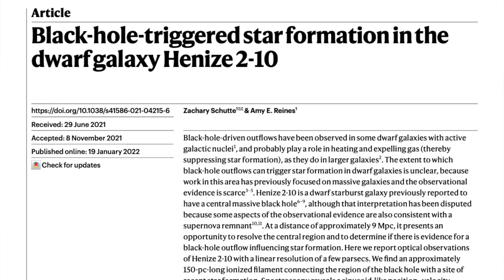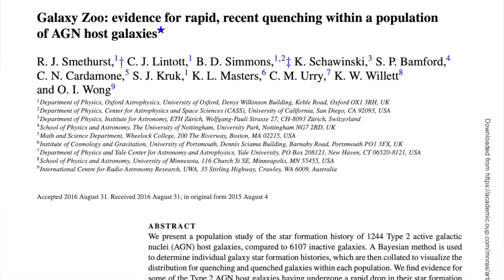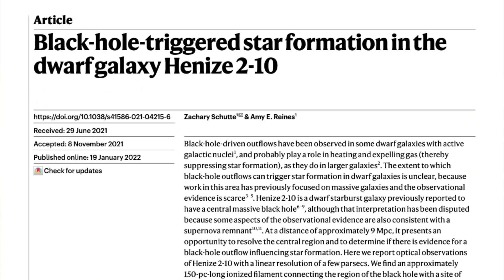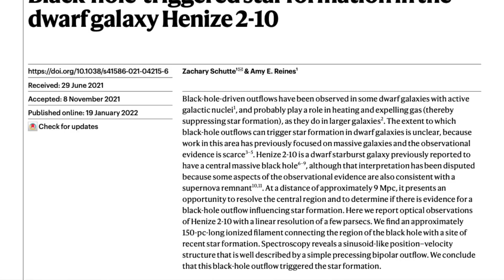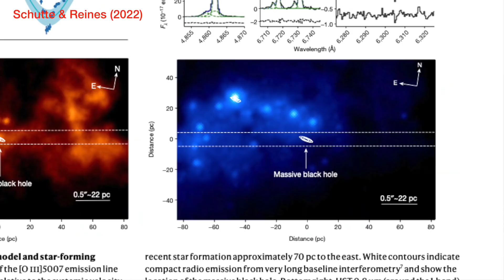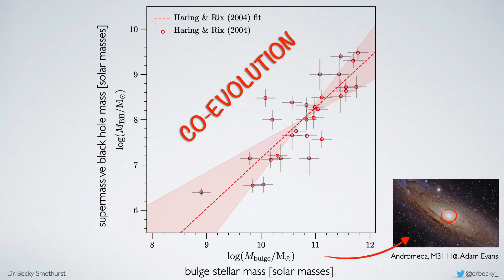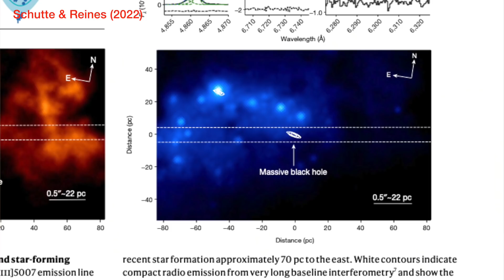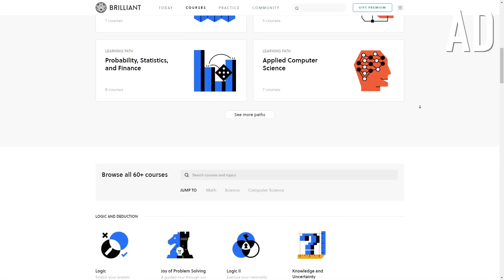A supermassive black hole FORMING new stars! | Positive and negative black hole feedback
Did you see the story that a team using the Hubble Space Telescope had detected a black hole that was forming new stars and wonder HOW is that possible?! This is a new study that is very close to my research, so let's dive in...

Schutte & Reines (2022; free to read version!)

00:00 - Introduction
00:53 - A new study on black hole triggered star formation
01:53 - How does a black hole cause (and stop) stars forming?
03:34 - Radiation Pressure
04:24 - Black hole "burps" aka outflows
06:04 - How do you find black hole "burps"?
06:55 - What did this new study find?
08:51 - Positive and negative feedback from growing black holes
11:55 - Brilliant
13:07 - Bloopers